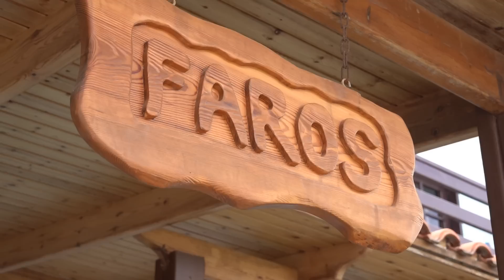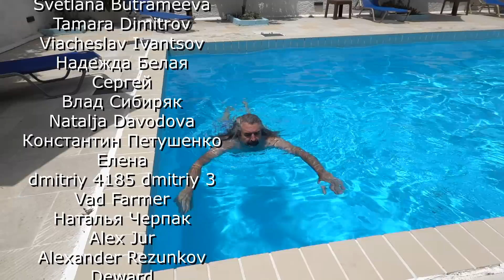Посадил огород / Сбор специй и лечебных трав / Как живут владельцы отеля в Греции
Насмотревшись роликов в ютубе, я решил попробовать посадить огород. Это эксперимент, за которым вы сможете наблюдать, а мы будем учиться. Очень хочется иметь вкусные и здоровые овощи.) Также мы решили собрать лекарственные травы и специи, которые растут у нас на участке.
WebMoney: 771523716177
Наш канал на Дзене: